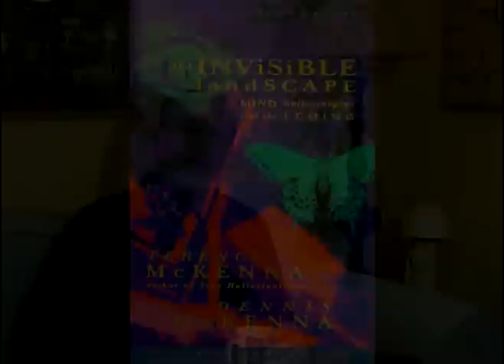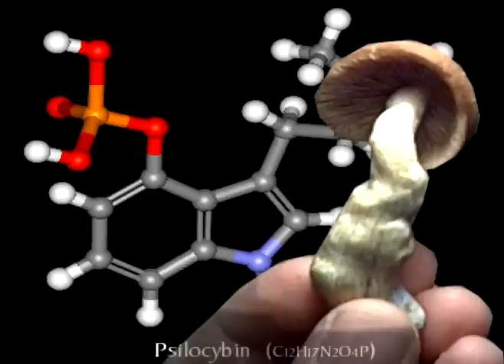Dennis McKenna Interview by Blake C. Erickson part 1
Blake C. Erickson of Pineal Music Productions interviews Dr. Dennis McKenna- (Ethnobotanist, Ethnopharmacologist, Professor at the University of Minnesota, Author, Wise Heretic, and brother of the late Terence McKenna).

Part 1 Topics:  Ethnobotany/Ethnopharmacology, Shamanism, Altered-States of Consciousness, Psychedelics Throughout Nature.

Filmed March 20, 2009.  Edited by Pineal Music Productions.